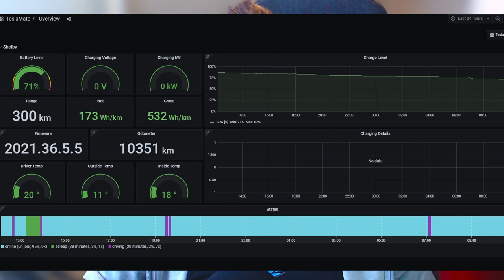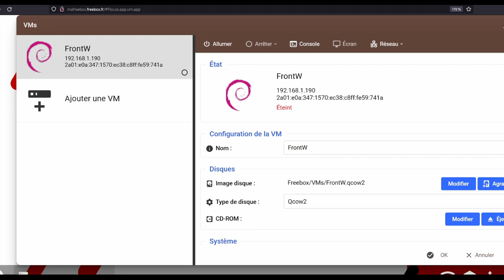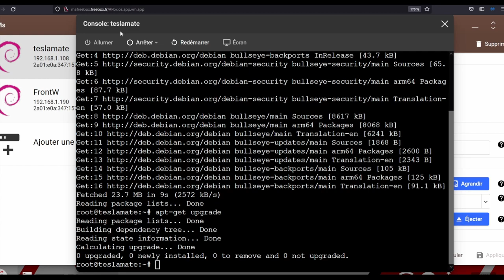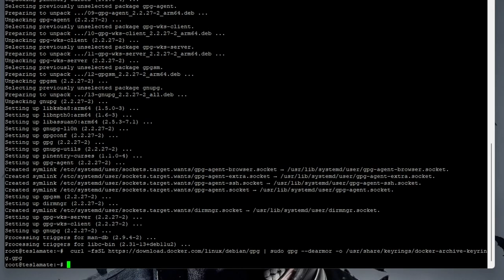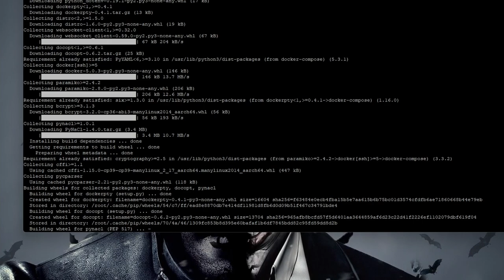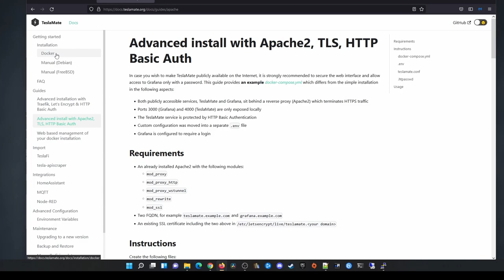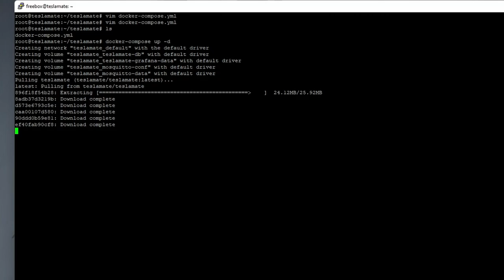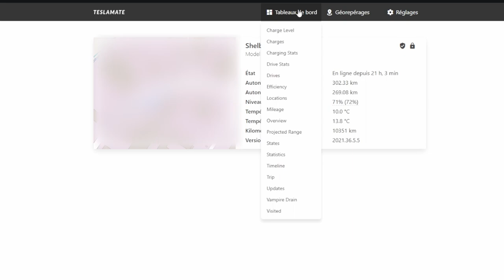Tesla Model 3//Y/X/S : Teslamate - Transformez votre Freebox en enregistreur de données Tesla !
Je vous explique comment installer Teslamate sur votre Freebox Delta et ainsi la transformer en enregistreur de données pour votre Tesla.

Tout est enregistré sur votre Freebox, plus besoin de partager votre identifiant et votre mot de passe Tesla avec une application tierce !

Commandes à taper pour l'installation de Teslamate

sudo apt-get install \
    ca-certificates \
    curl \
    gnupg \
    lsb-release

curl -fsSL | sudo gpg --dearmor -o /usr/share/keyrings/docker-archive-keyring.gpg

  $(lsb_release -cs) stable" | sudo tee /etc/apt/sources.list.d/docker.list

apt-cache madison docker-ce

apt-get install docker-ce=5:20.10.10~3-0~debian-bullseye docker-ce-cli=5:20.10.10~3-0~debian-bullseye containerd.io

Installation de docker-compose :

sudo apt-get install libffi-dev libssl-dev

sudo apt install python3-dev

sudo apt-get install -y python3 python3-pip

sudo pip3 install docker-compose

sudo systemctl enable docker